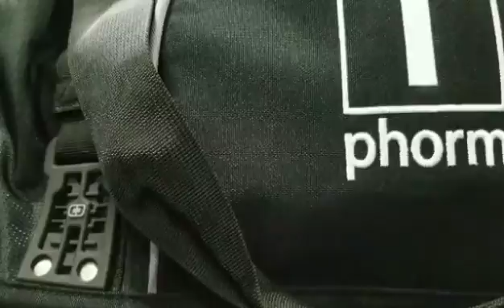free SHIPPING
1st PHORM premium quality supplements online store free SHIPPING free SHIPPING